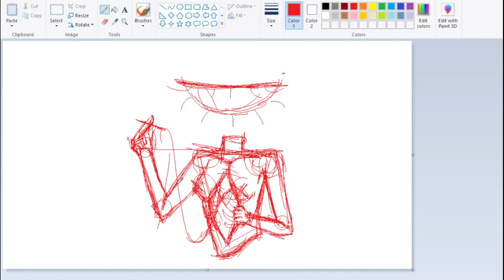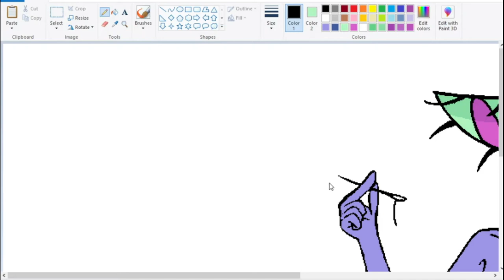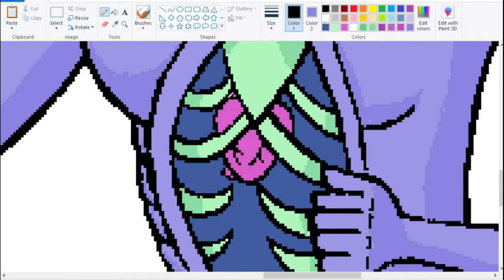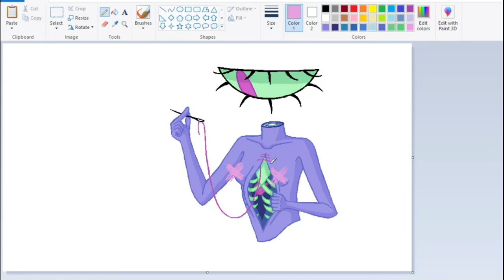MS Paint Doodle: Goretober Day 7 - Surgery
Elapsed Time: 2 hours (but 45 minutes of that was me erasing the sketch because color replacement stopped working :( )

Programs
Drawing Program: Microsoft Paint
Screen Recorder: OBS Studio
Video Editor: MiniTool MovieMaker

Music
"AfterHours" by AJR